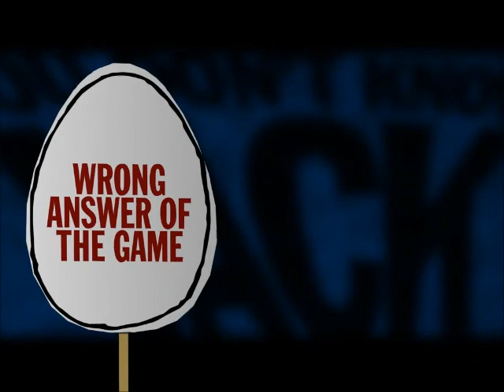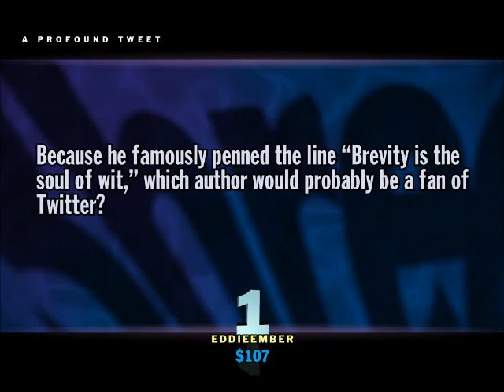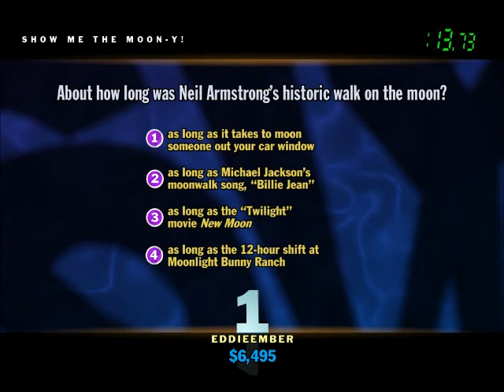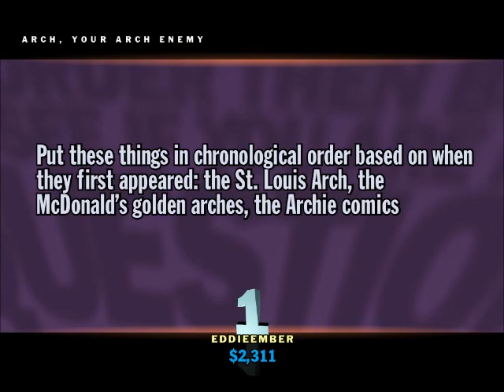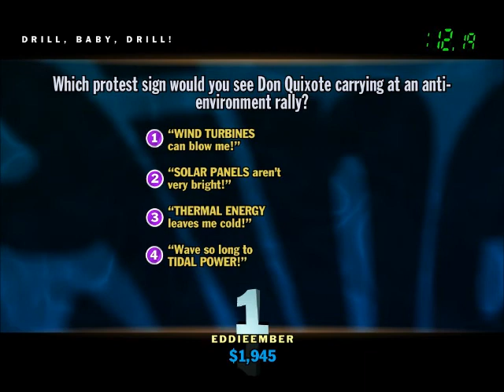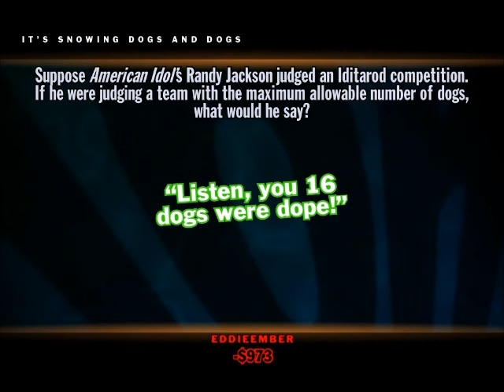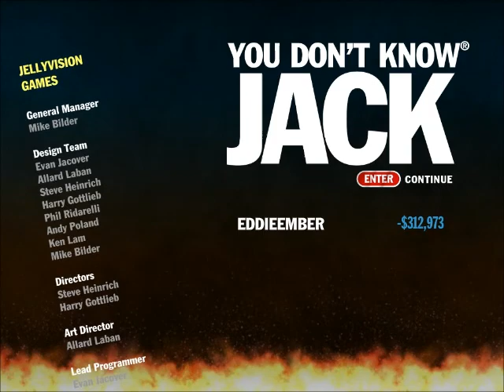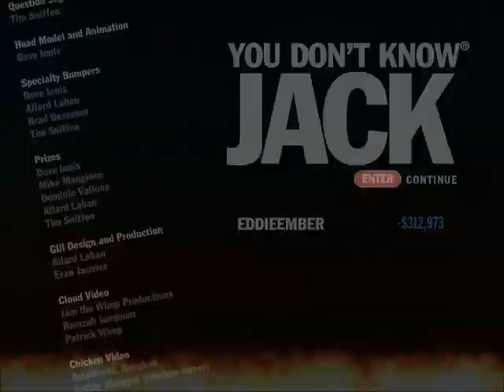Random Play: You Don't Know Jack #5: Lost my Hat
I know NOTHING about hats.